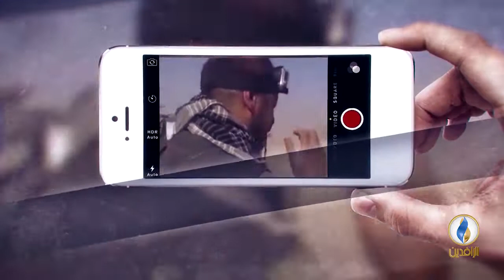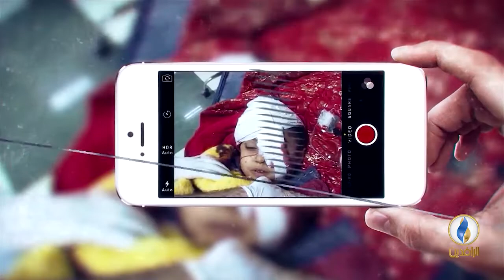صوتكم | ما مدى مقبولية العراقيين لعراق مابعد 2003؟